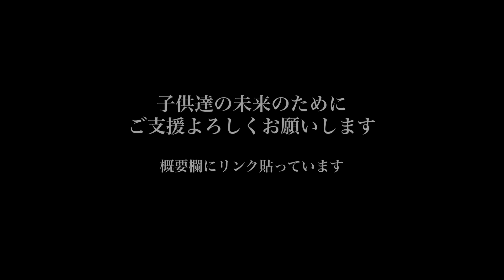【第14回女ダブ講座】森戸コーチに全国レディースまでの道のりを聞いてみた！！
▼クラウドファンディングの支援はこちら

▼ＷＡＣＣ部活動支援についてのご依頼はこちら

▼ＷＡＣＣジュニアレッスン体験の申し込みはこちら

▼ハードワーカー大西への
プライベートレッスン依頼はこちら

▼ハードワーカーTシャツの購入はこちら